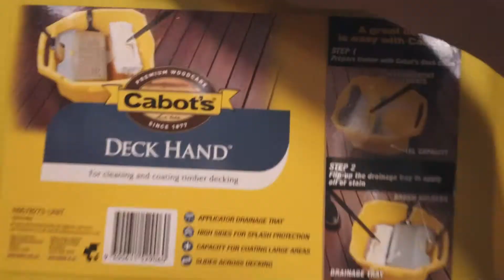Didn't have friends to help move furniture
MY GEAR:
My Main 4K Camera
My Small Tripod/Selfie stick
My Lens Adapter
My Mini Microphone
My Action Camera
My Big Lens
My Medium Lens
My Wide Lens
My Memory Cards